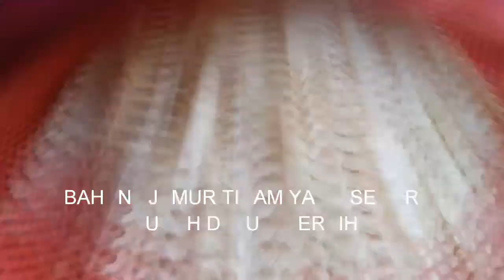CARA MEMBUAT JAMUR CRISPY JAMUR RENYAH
tutorial pembuatan jamur crispy dengan menggunakan bahan jamur tiram dan tepung sajiku serta bumbu royco